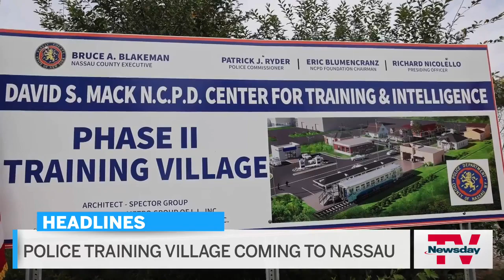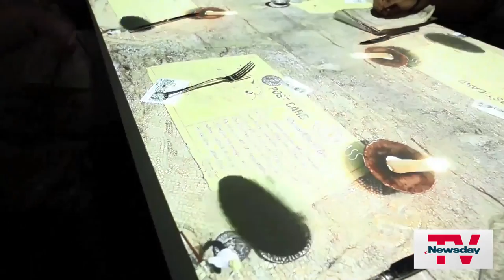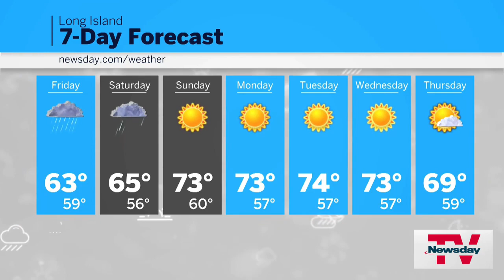NewsdayTV, Streaming Now | 7 PM | SEPT 28, 2023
Community in mourning for band director ... Bus crash lawsuit ... Theresa Caputo back on LI